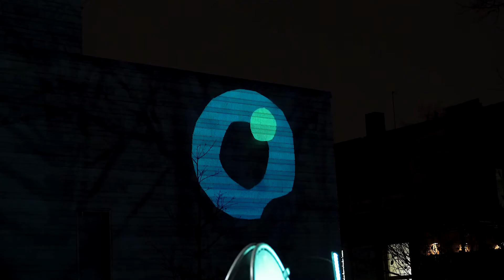Valon Tikkurila kirkasti marraskuun pimeyden valotaiteella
Uusi valotaidetapahtuma Valon Tikkurila elävöitti kaupunginosan upeaan valoloistoon ja toi kaupunkilaiset yhteen pimeänä marraskuun viikonloppuna.

Valotaideteokset värittivät maisemaa ympäri Tikkurilan keskustaa, koskirannan Vernissalta aina kaupunginvaltuuston saliin asti. Teokset olivat nähtävillä 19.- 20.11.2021.

Ensimmäistä kertaa järjestetty Valon Tikkurila valaisi kaupunkia osana julkisen taiteen Valon Vantaa – konseptia ja nosti esiin myös lasten ja nuorten taidetta samaan aikaan vietetyn lapsen oikeuksien viikon kunniaksi.